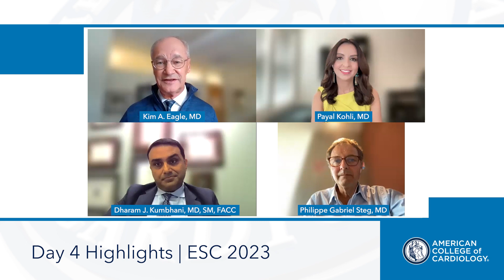Day 4 | ACCess Points Daily Wrap Up at ESC Congress 2023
Drs. Kim A. Eagle, MD, MACC, Dharam J. Kumbhani, MD, SM, FACC, Philippe Gabriel Steg, MD, FACC, and Payal Kohli, MD, FACC review day 4 late-breaking science from ESC Congress 2023, including ARAMIS (0:39), RIGHT (3:22) and ONCO-DVT (4:51).

The ACC is providing coverage of the latest science being presented at ESC Congress 2023 in Amsterdam. For trial summaries, news coverage, daily video wrap-ups and more, visit ACC's Meeting Coverage Follow the ACC on Social Media and use the hashtag